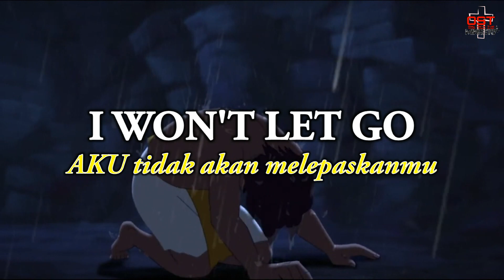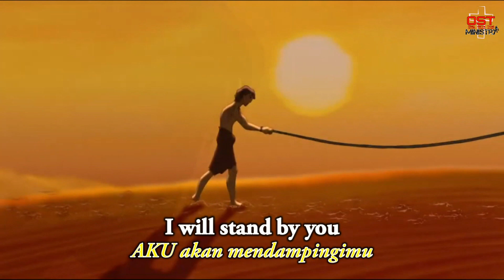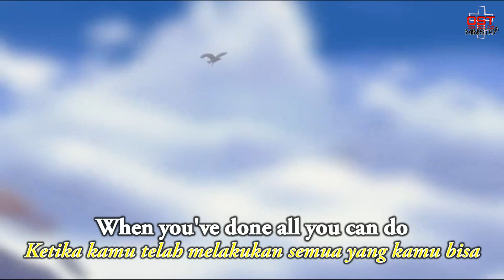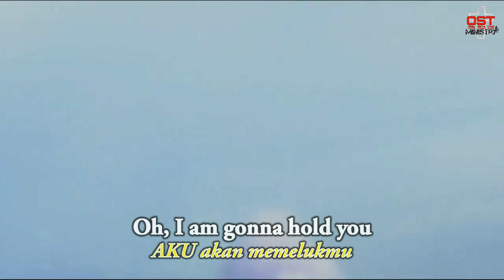I Won't Let Go (AKU tidak akan melepaskanmu)-I will stand by you-Rascal Flatts (Caleb+Kelsey Cover)